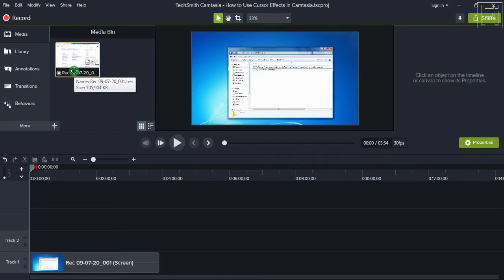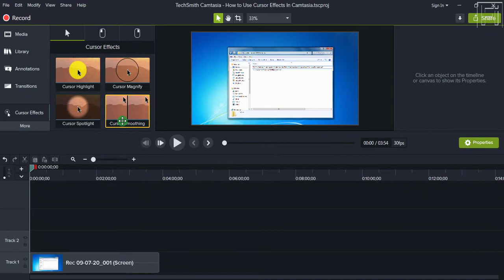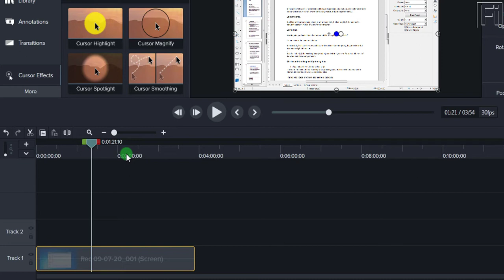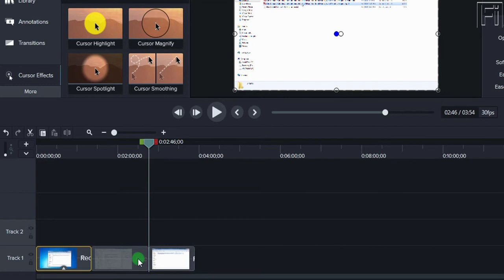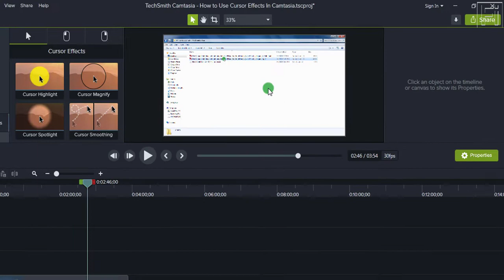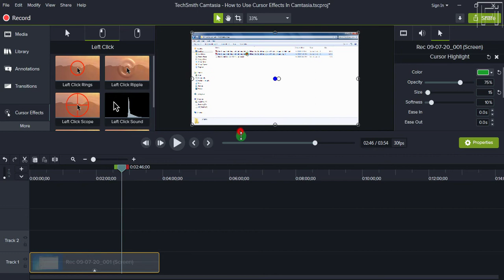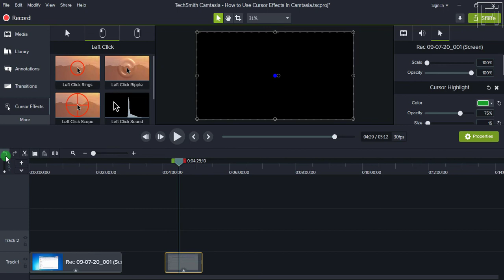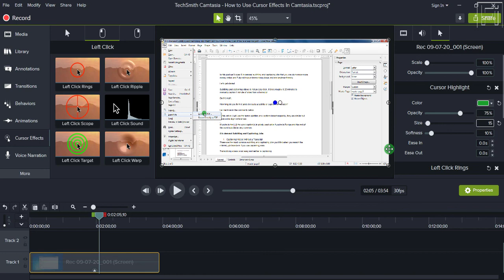How to Use Cursor Effects to Enhance Your Screen Recordings In Camtasia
In this video, I'll show you how to use cursor effects to enhance your screen recordings and tutorials in Camtasia.

Cursor effects when used properly can enhace your tutorials helping your students follow what your teaching.

Curser effects only work with Camtasia Recordings (Trec) files and therefore you cannot use them on a Video (Mp4, Avi, WMV, MOV) that has cursor movements.

Some best practices of using cursor effects include:
- Avoid rapid cursor movements
- Use an average sized cursor effect to avoid distracting your audience.
- Add cursor effects to your screen recoring in the timeline before making any edits.

I hope this video will help someone learn how to use cursor effects in engage and enhance their Camtasia tutorials.